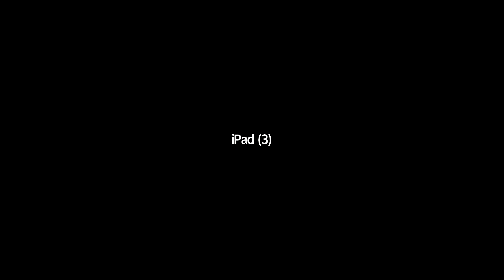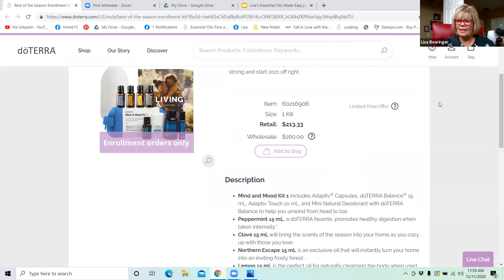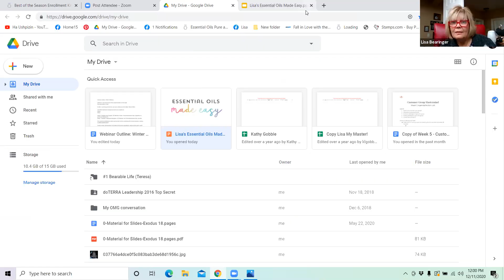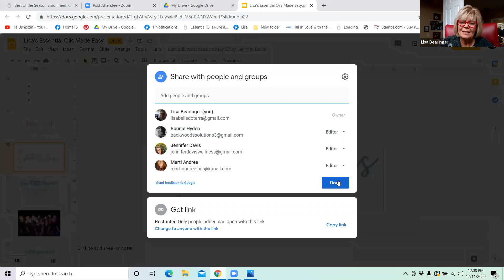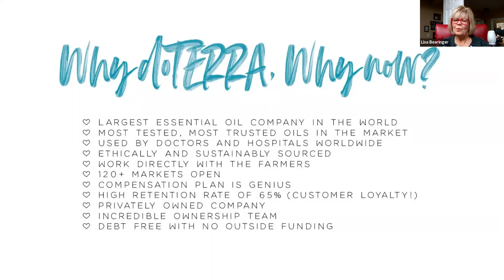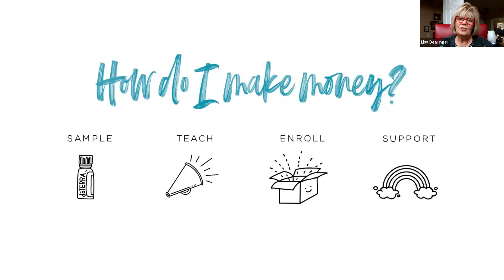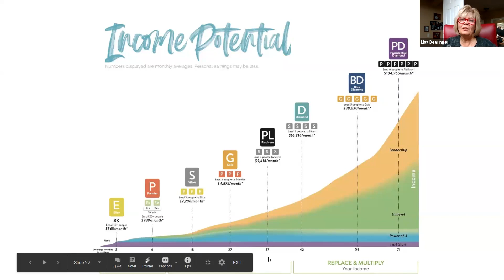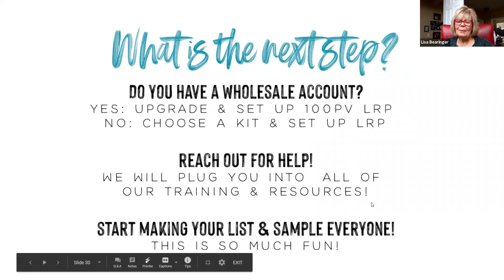Winter Wellness Part Two with Lisa Bearinger and Team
In this part, we talk about keeping well over the winter season by using oils for feelings of stress and getting better rest at night.